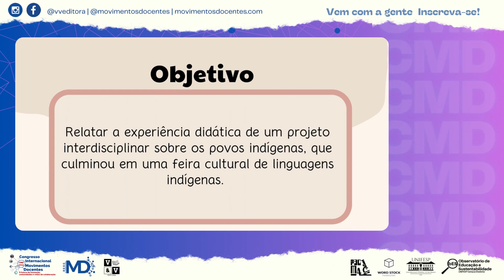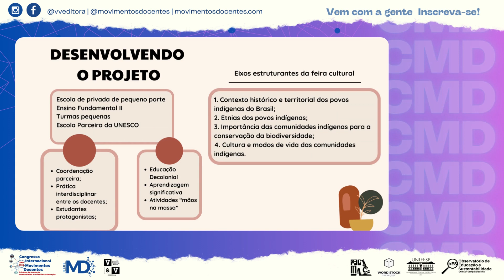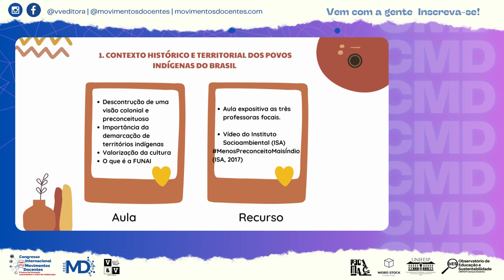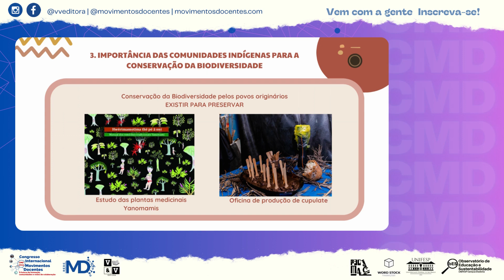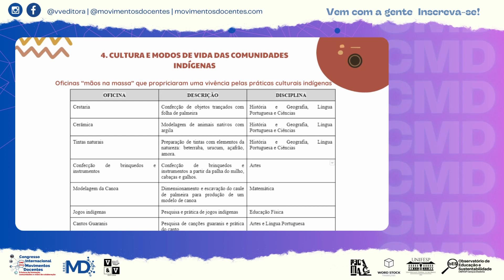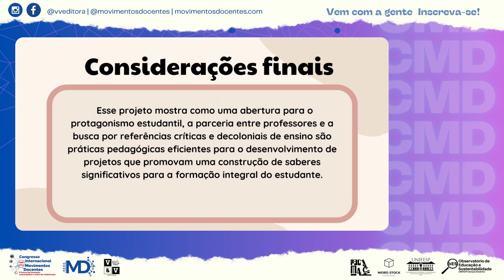FEIRA CULTURAL DE LINGUAGENS INDÍGENAS INTERDISCIPLINARIDADE E CONHECIMENTOS TRADICIONAIS NA ESCOL